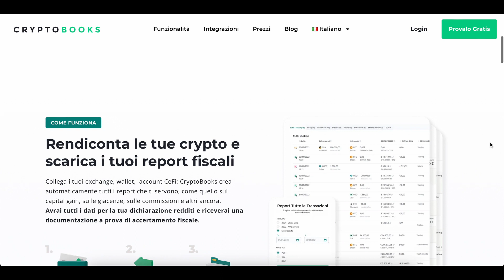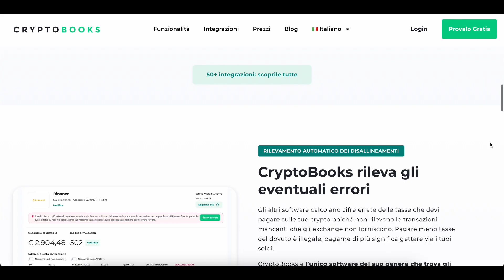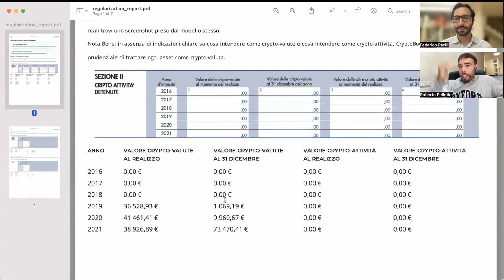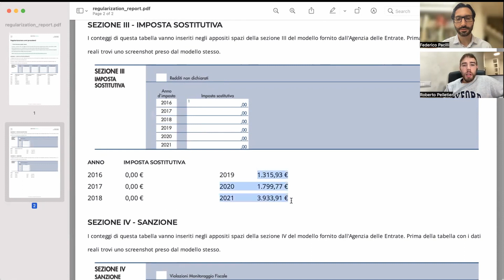REGOLARIZZARE CRIPTOVALUTE IN 20 MINUTI - LA TUA ULTIMA POSSIBILITÀ - 30 NOVEMBRE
00:00 - 2:55 Introduzione - Chi è Federico Pacilli
2:56 - 7:15 - Normativa Cripto
7:16 - 17:14 Sanzioni e Regolarizzazione
17:15 - 20:05 Cosa è Cryptobooks
20:06 - 20:33 Sanzioni e Regolarizzazione
20:34 - 26:58 Con la Defi si evita il Fisco?
26:59 - 31:29 Le leggi Cripto sono positive per l'investitore?
31:30 - 37:09 Le Criptoattività sono tutte uguali per il Fisco?
37:10 - 40:17 VOGLIO REGOLARIZZARE - COSA FARE?
40:18 - 43:30 Cryptobooks Aggiusta gli errori da solo
43:31 - 46:38 Regali e Donazioni per evitare TASSE
46:39 Cash Back e Tasse - Come funziona

In questa chiacchierata/intervista con il CEO Federico Pacilli di CRYPTOBOOKS, società italiana che si occupa di rendicontazione fiscale per le criptovalute, vediamo alcuni aspetti della nuova legge e su come regolarizzare le proprie posizioni entro il 30 novembre.